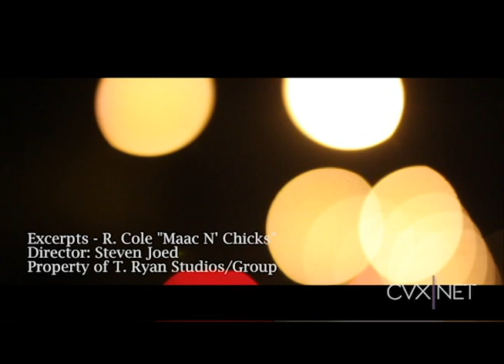"Rock Hard: The Story of R. Role"